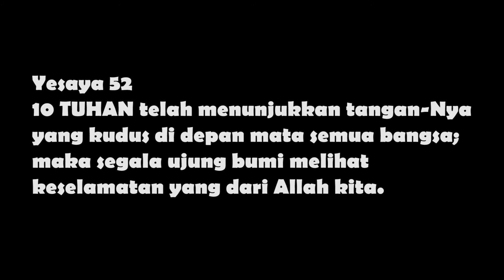3 Minutes With God: Pemberitaan Injil, by: Yada H. Wahyudi, 1 September 2021